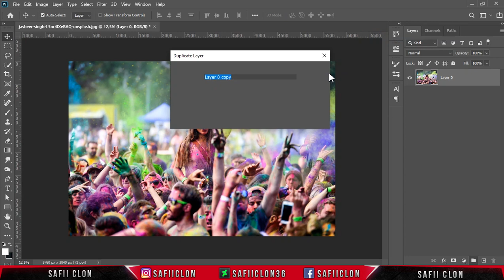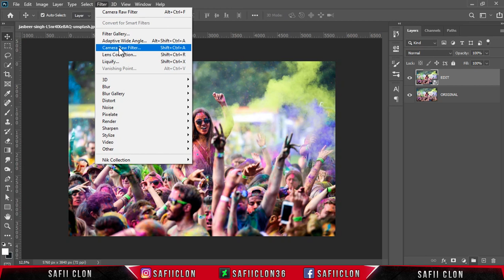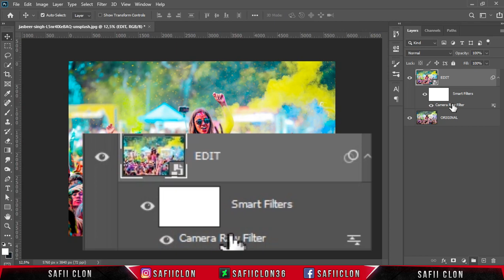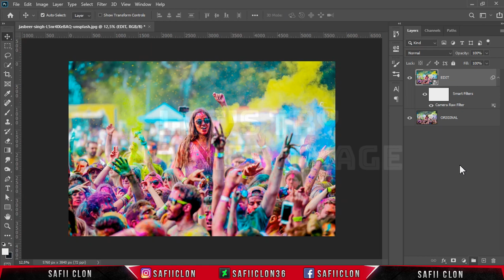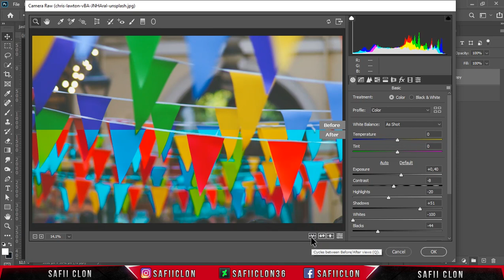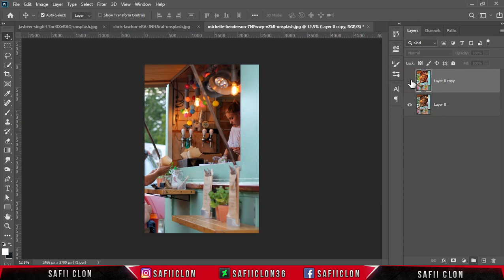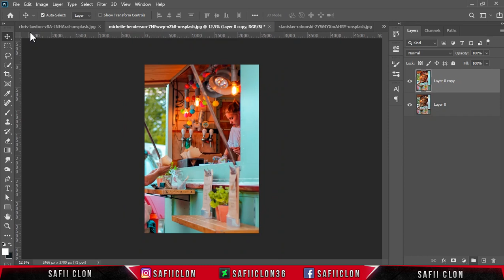[ Color Effect ] COLOR POP - Photoshop Tutorial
Software Using :
Bandicam